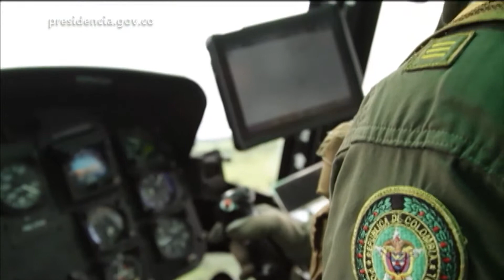Desarticuladas 50 bandas dedicadas a la micro extorsión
Desarticuladas 50 bandas dedicadas a la micro extorsión - Semana Presidencial, 17 de mayo de 2015